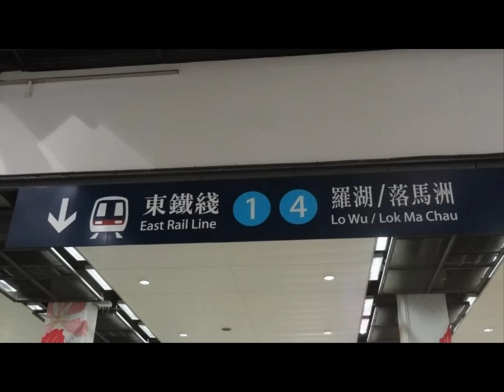大學站有人墮軌之廣播(二)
錄音日期:16/03/2013  本月台廣播加入日期:17/03/2013